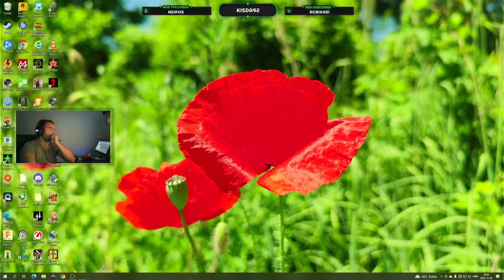Irl szántás kész, farmozzunk kicsit! FS 22 Dunalka map. #2 [2022.11.01]